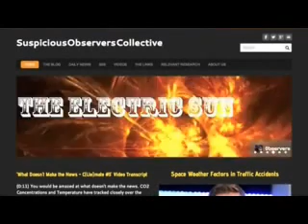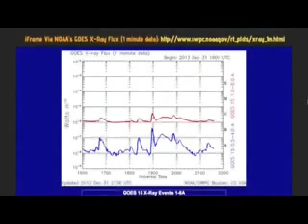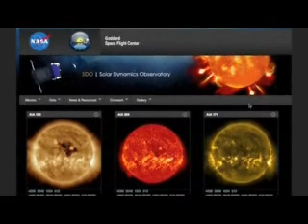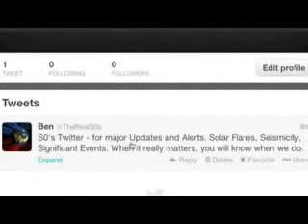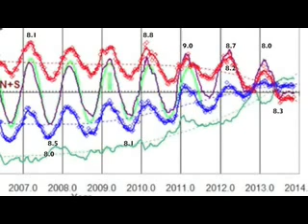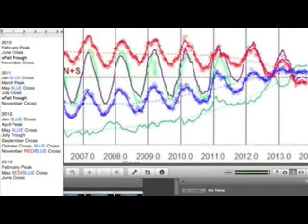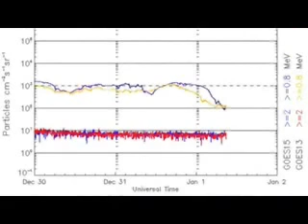S0 News January 1, 2014: Major Updates, Merck's Poison ,1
join my chanel in youtube
To update the latest international news